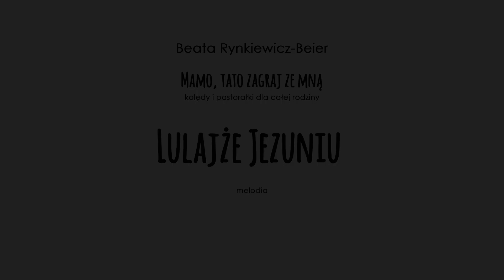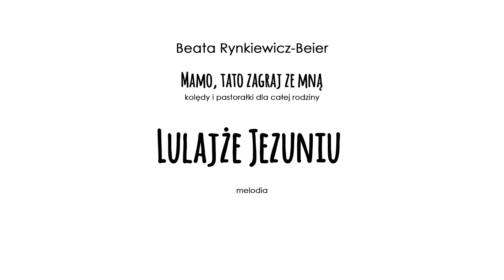Lulajże Jezuniu - melodia